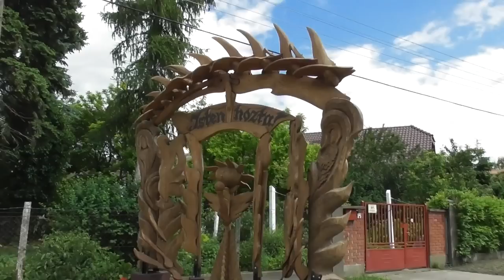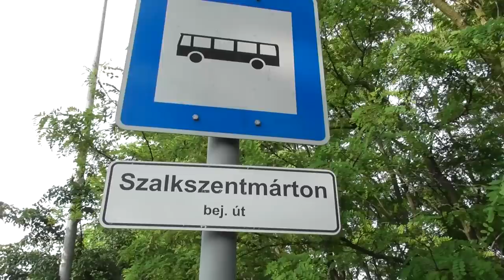2019.05.31 Vonalbejárás: Szalkszentmárton-Dunapart iparvágány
Bankszámla:
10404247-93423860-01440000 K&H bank